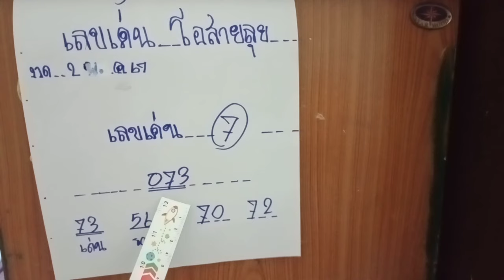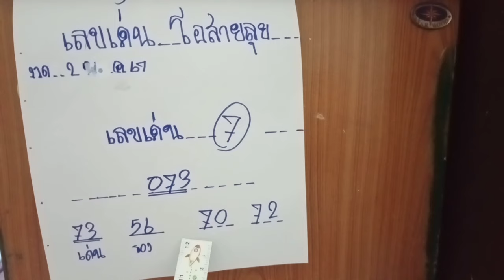2 พฤษภาคม 67 งวดนี้เน้น 73/56 สาธุรวยรวย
เลขเด่นโอสายลุย งวด 2 พฤษภาคม 67
แนวทางรัฐบาลไทย งวด 2 พฤษภาคม 67
เลขเด็ดรัฐบาลไทย งวด 2 พฤษภาคม 67